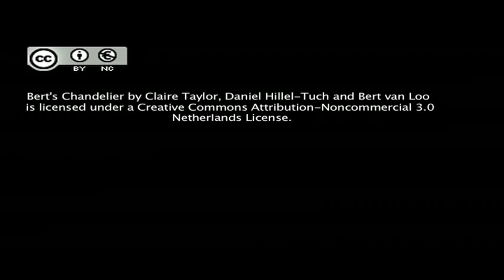Bert's Chandelier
Brief Documentary detailing  Bert Van Loo's artistic process of creating a chandelier for the Provincial House in  Haarlem, The Netherlands.

Dan Deacon
Lucky Dragons
Century of Aeroplanes
and 101 Player Feat. Sillypoo

Directed by Claire Taylor
Shot by Claire Tayor and Daniel Hillel-Tuch
Story by Claire Taylor
Written and Edited by Daniel Hillel-Tuch